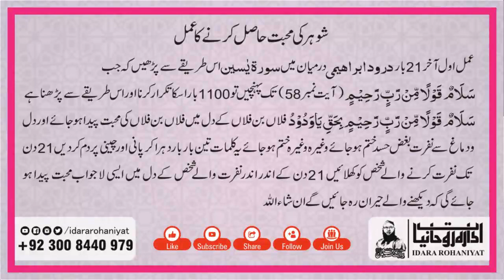Shohar Ko Kabu Karne ka Wazifa | Nafrat khatam karne ka Wazifa | Ghussa Khatam Karne Ka Wazifa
In This Video Wazifa For Shohar Ko Kabu Karne ka Wazifa | Nafrat khatam karne ka Wazifa | Ghussa Khatam Karne Ka Wazifa

| Thanks |